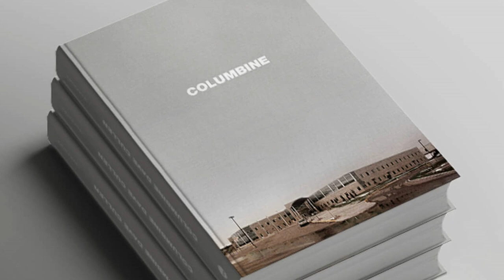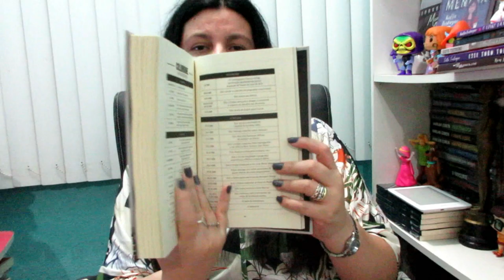COLUMBINE 📗 Um livro impressionante e definitivo📗 de Dave Cullen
📗Para comprar o exemplar na Amazon

( comprando pelos links do Canal você não paga nada a mais por isso e ainda contribui para ele continuar existindo, muito obrigada!)

📗Título Original: Columbine
     Título no Brasil: Columbine
    Autor: Dave Cullen
    Editora Darkside Books
    Nº de págs: 436

❤️ Livro recebido em parceria com a DarksideBooks

Para comprar meus livros:

Como autora já publiquei os livros abaixo:
📙 O livro da Menina ( 2016) Editora Babilônia Cultura Editorial
Link para compra

📙 Blogueiras.com ( 2017) Publicação Independente
Link para compra

📙 Antologia 24 horas com meu ídolo (2019) - Editora Fora da Caixa
Link para compra

📙 Meu Crush de Nova York -  Editora The Gift Box
link para compra

📙 Esse Turu, Turu - Editora Fora da Caixa